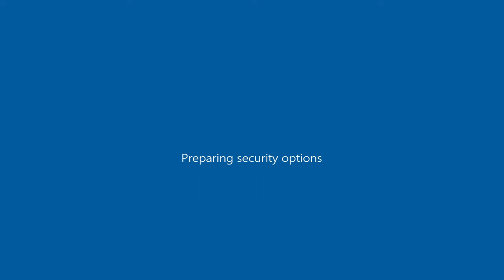Drive By w Chery Tiggo 8 Pro ( GTA San Andreas car mod )